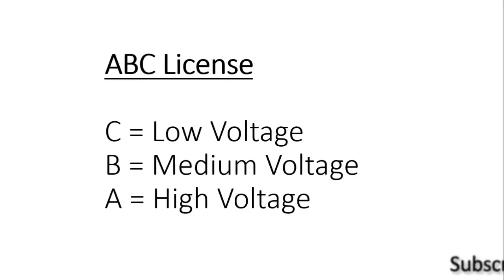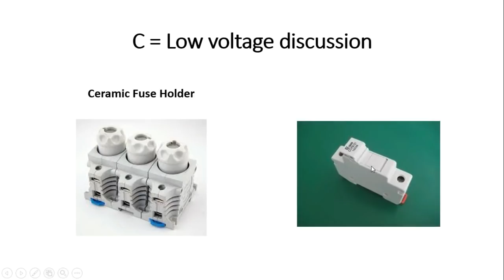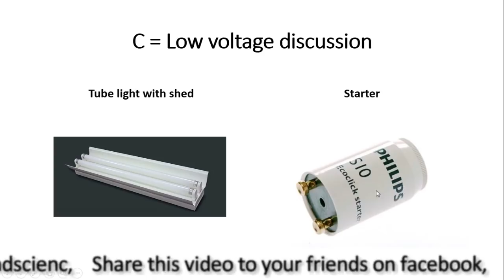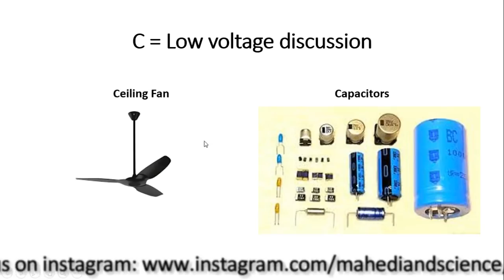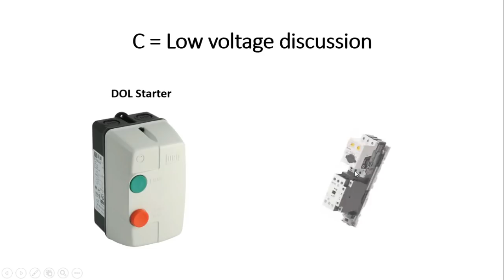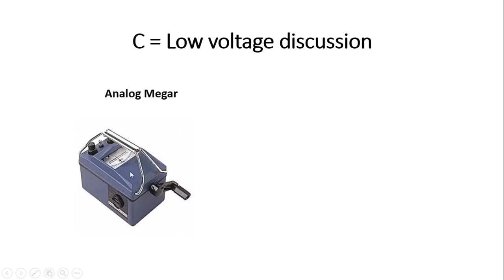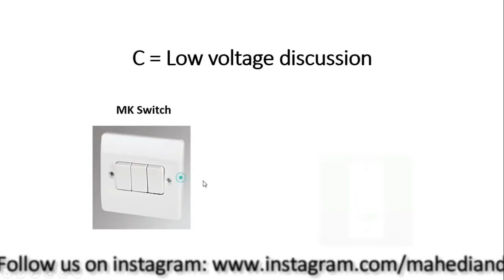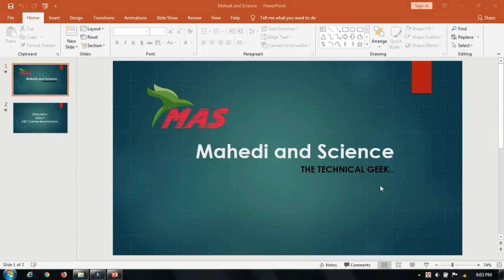Part-1, ইলেক্ট্রিক্যাল এবিসি লাইসেন্সের পরিক্ষা এবং চাকরির ইন্টারভিউ প্রস্তুতি, Elect. Job interview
ইলেক্ট্রিক্যাল এবিসি লাইসেন্সের পরিক্ষার সকল বিষয় নিয়ে এই ভিডিও তে বিস্তারিত আলোচনা করা হয়েছে, আশাকরি এই ভিডিও টা দেখলে আপনার পরিক্ষায় পাশ করা খুব সহজ হয়ে যাবে।
শুধু মাত্র লাইসেন্স পরিক্ষা নয়, চাকরির ইন্টারভিউ তে ও এসব প্রশ্ন করে থাকে। তাই এ ভিডিওটা আপনার জন্য হতে পারে বড়ই উপকারি।

Electrical ABC Licence examination preparation video in Bangla/ Bengali. I think if anyone see this video carefully he can pass the examination very easily.
And Not only license exam, this video also very helpful for entry level and mid level electrical job interview.
Electrical job interview question and answer, if you see this video it will very helpful for your job interview.

Electrical work permit license is very important in Bangladesh right now. So see the video and take care about your health, thanks a lot for everything.